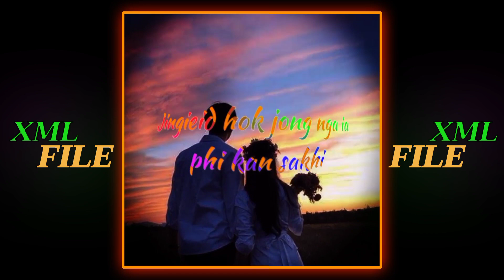Nongkyndong//girlstatus attitute_whatsaap_status khasisonglyric xmllink description 🔰🔰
XML FILE🔰🔰🔰🔰